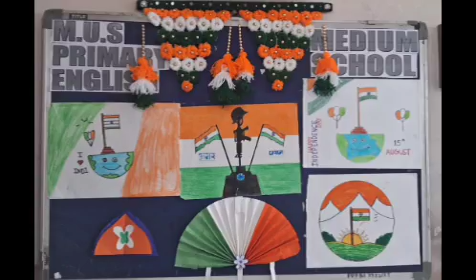INDEPENDENCE DAY CELEBRATION STD III TO V BY M.U.S ENGLISH MEDIUM SCHOOL PRIMARY SECTION